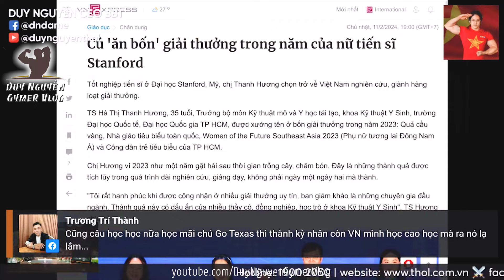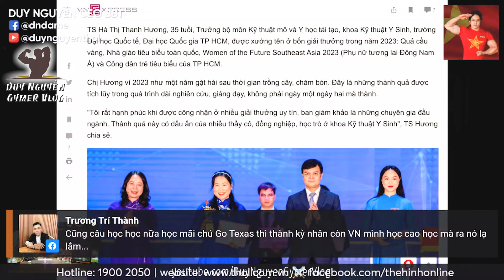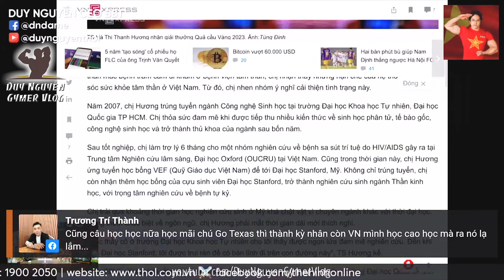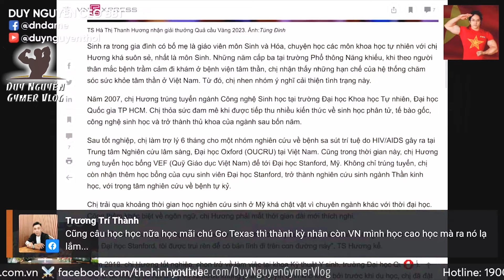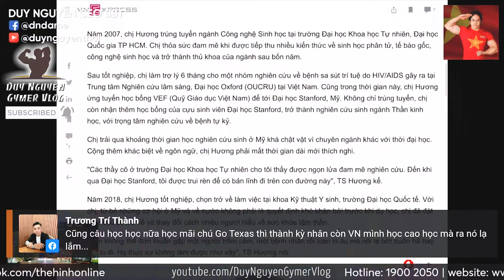TQ Sáp Nhập Mông Cổ Thì Nga Có Sợ Không? Quốc Gia Nào Cũng Cân Đong Đo Đếm, Vì Lợi Ích Họ Hết